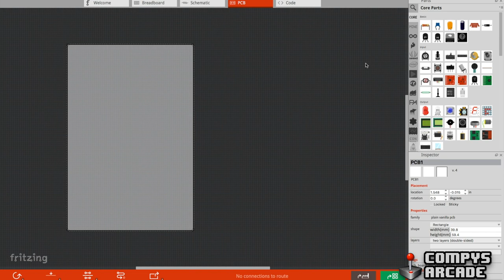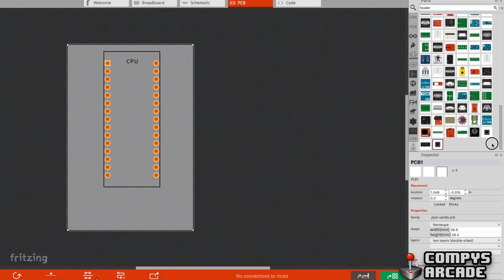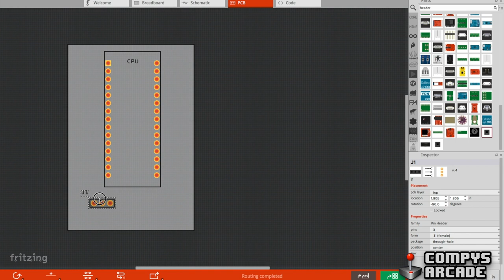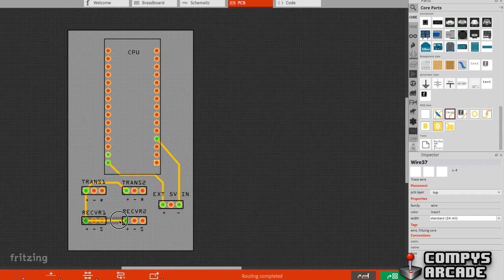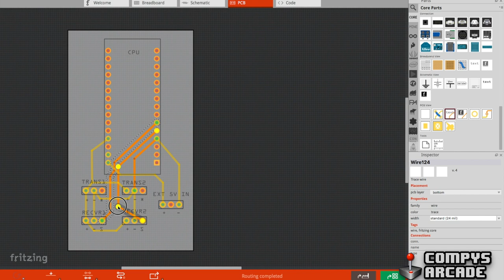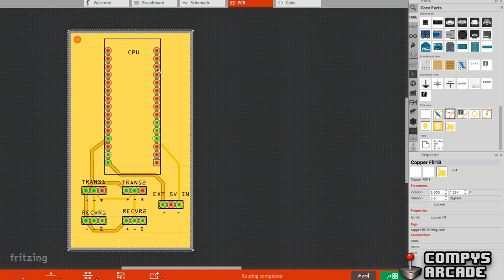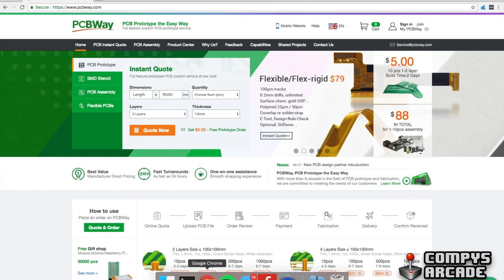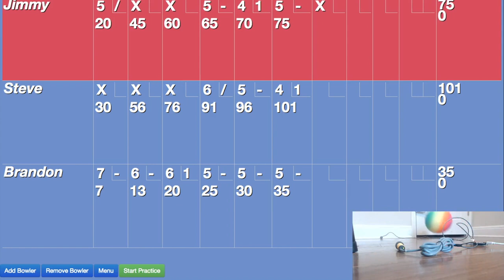Designing an infrared bowling trigger, OpenScore Updates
After a long hiatus, we're back with a series of OpenScore updates. In this video, we're designing an infrared bowling trigger system that is plug-and play with OpenScore.   Here we'll cover designing the electronics, sending them out for fabrication, then assembling the circuit boards and testing.

Major thanks to Braedan Branneman for the inspiration here and for keeping small scale bowling alive.